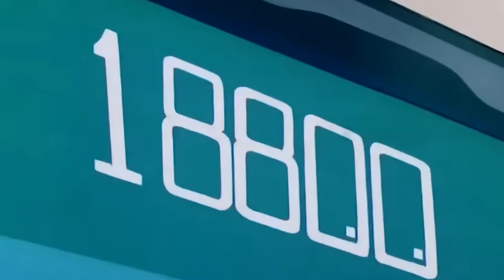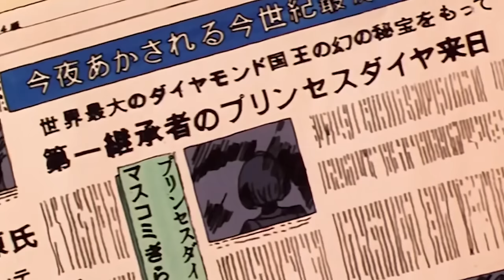SAILOR MOON 🐰🌙✨ | RESUMEN & ANÁLISIS | Naoko Takeuchi (Parte 1)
➥ Resumen y Análisis de Sailor Moon, el Anime Shoujo más conocido de la historia. Chicas mágicas (Mahou Shoujo) Drama, Romance y escenas sacadas de contexto.

Les damos la bienvenida a un nuevo Resumen y Análisis de Rayo Confuso. Esta vez resumimos la adaptación del manga de Naoko Takeuchi, hecha por Toei entre 1992 y 1997 con un total de 200 episodios. La obra original cuenta con 18 Tomos de Manga, salidos en la revista Nakayoshi de Kodansha entre 1991 y el 1997.

➥ Esta serie cuenta la historia de Usagi Tsukino, una chica dormilona y perezosa que vive tranquilamente con su familia, pero que poco a poco conocerá los secretos de las Sailor Scout, por medio de una mágica gata llamada Luna.

Como Sailor Moon tiene que combatir en el nombre de la luna, defendiendo a los indefensos junto a sus amigas, contra el reino oscuro de la Reina Beryl, sus secuaces y la entidad malvada Metalia.

► Timestamp:
0:00 - Introducción a Sailor Moon
0:34 - Sailor Moon: Serena Tsukino, La Reina Beryl y Luna
05:56 - Sailor Mercury
09:21 - Sailor Mars
14:11 - Tuxedo Mask
17:24 - Molly y Neflyte
21:30 - Sailor Jupiter
26:36 - Diferencias con Sailor Moon Crystal y el Manga
29:39 - Escenas Sacadas de Contexto

Este video abarca desde el episodio 1 al 26 del Anime, el primer tomo del manga y los episodios 1 al 5 de Crystal.